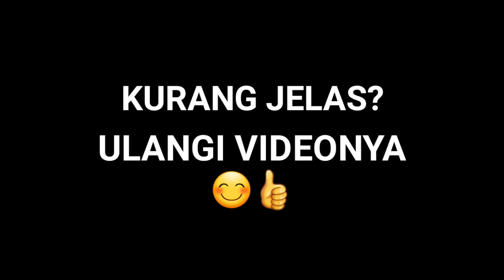GIVEAWAY [Kuis Berhadiah]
Cuma jawab pertanyaan bisa dapet hadiah, kuy ikutan... 😃